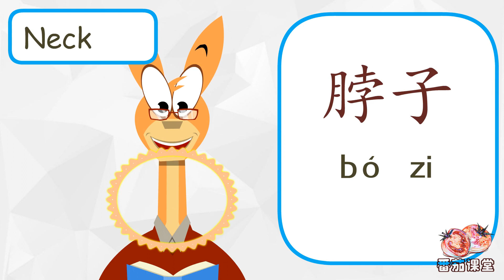mp4 body part tuần 3 1